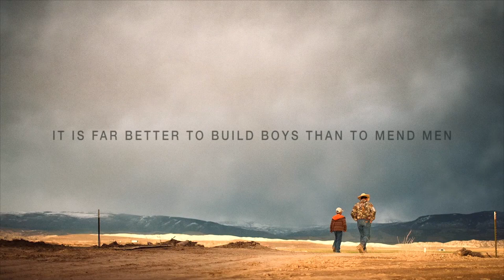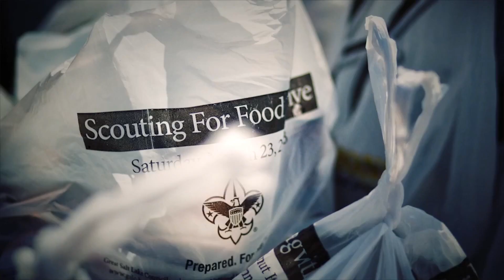Tribute to Kent Walker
A tribute to Kent Walker for his service and 50 years in the BSA.

0:00 Intro
2:23 Michael Scheiss
5:10 Spencer Simmons
6:20 Tyler Schiess
11:21 Kye Ferguson
14:10 Triston Schiess